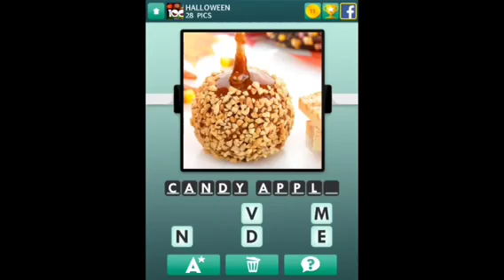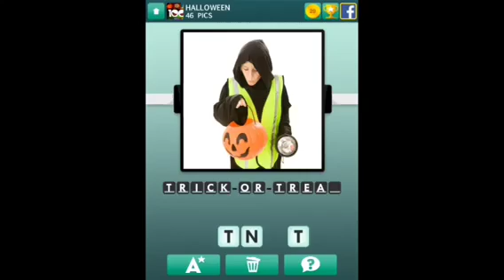100 Pics - Halloween 26-50 Answers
100 Pics - Halloween 26-50 Answers